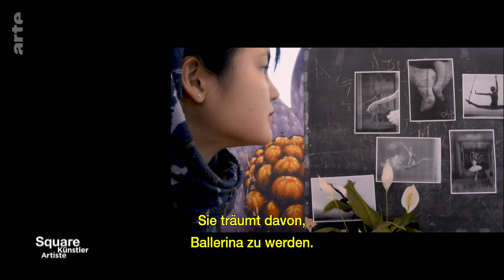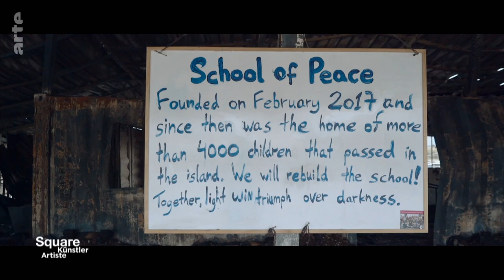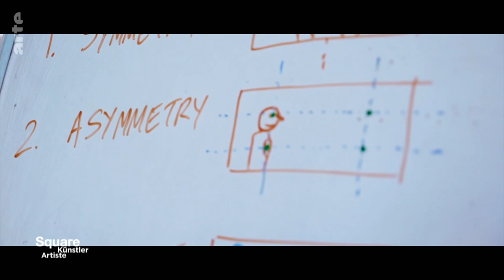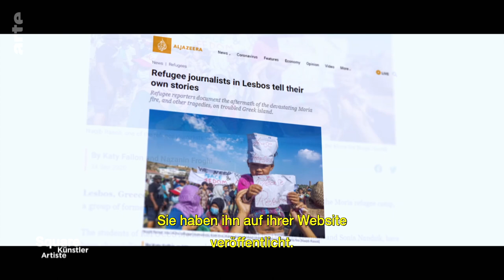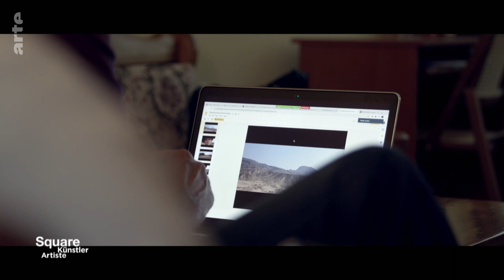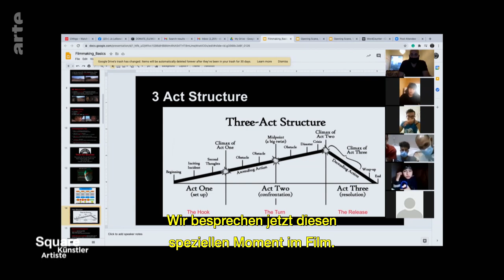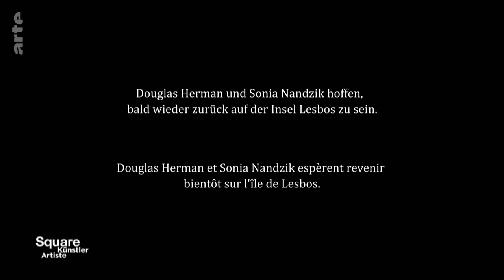Katja Riemann und Moria | Square Artist | ARTE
Für „Square“ fuhr die Schauspielerin und Musikerin Katja Riemann in das berühmteste Flüchtlingslager Europas: Moria auf Lesbos. Wer weiß, dass es dort eine Filmschule gibt?
„Refocus media labs“ wurde 2018 von dem Amerikaner Douglas Herman und der Polin Sonia Nandzik gegründet. Sie bringen jungen Menschen im Flüchtlingslager bei, selbst Reportagen und fiktionale Filme zu produzieren.

„Refocus media labs“ wurde 2018 von dem Amerikaner Douglas Herman und der Polin Sonia Nandzik gegründet. Sie bringen jungen Menschen im Flüchtlingslager bei, mit Fotoapparat und Filmkamera umzugehen, um selbst Reportagen und fiktionale Filme zu produzieren. Dabei arbeiten sie mit internationalen Sendern wie Al Jazeera und der BBC zusammen.
Katja Riemann sagt: „Ich will in meinem Beitrag den Studierenden eine Bühne geben, von ihren Studien und ihrer Filmleidenschaft erzählen und den Möglichkeiten, die sie in einem Camp erhalten. Eine Filmschaffende berichtet über Filmschaffende.“
Katja Riemann reist seit 20 Jahren zu Projekten von NGOs in der ganzen Welt. Sie setzt sich für die Menschenrechte ein, als Botschafterin und auch als Geschichtenerzählerin. Über ihre Begegnungen schrieb sie ein Buch: „Jeder hat. Niemand darf.“